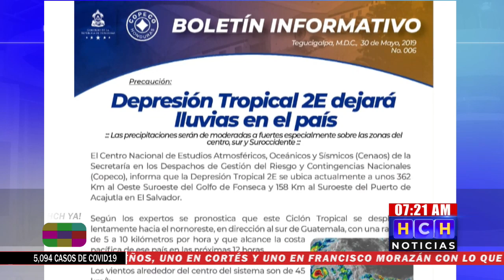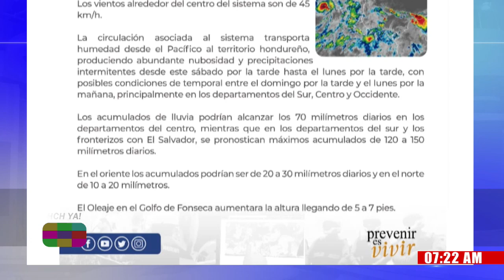Vientos huracanados y fuertes precipitaciones se pronostican por el paso de la depresión tropical 2E